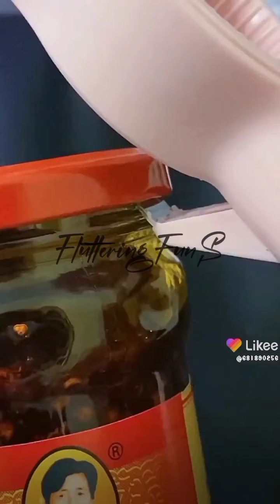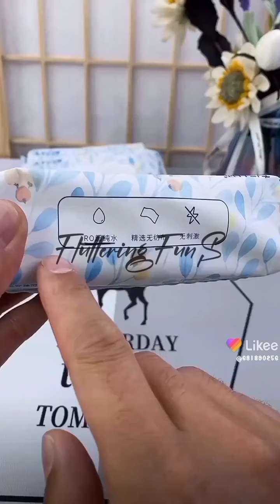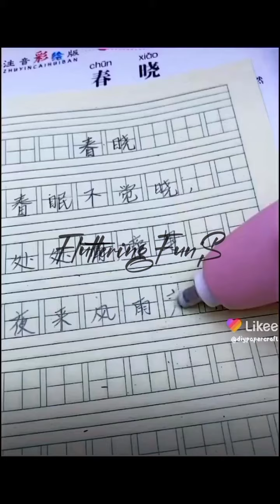New And Amazing House Items GadgetS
New household Gadgets
home, kitchen and daily use gadgets and assessories to save our time and energy
quick and easy to handle
safe and benefit for use
lastest design of machines
calculator sandal
car freshners easy to pluck give fresh feels... with mobile charge conntected
tap fixer with power energy water
safty lock for door
sink cleaner ,thoirgh out the waste maertials
Safty lock for fridge
strainer for wheat flour and others
boiler plate use to boil egg corn and etc
mask box clean and hygenic for mask
camera connect with mobile for searching something
walnut spring to break walnut with easy to use
rubber brush for clothes sink shoes and washroom with sponge.
wipes for hygenic cleaning
sponge for rubbering and cleaning body and legs
meauserment scale
mermory card and usb holder
toilet clean tissuse box
mobile connected automatic lock
planting water
mobile cover with chain to handle and one safe pocket to keep cash in it
warm tent to feel fresh and light
new and trendy style lighter
automatic tape for different uses